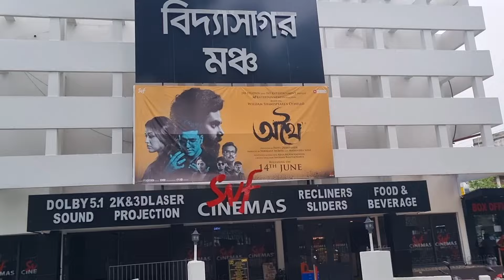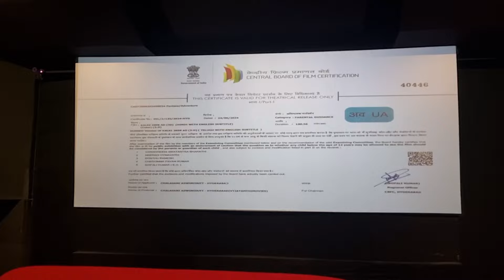কল্যাণী SVF সিনেমা, বিদ্যাসাগর মঞ্চ ।। Kalyani svf cinemas, Vidyasagar Mancha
কিভাবে যাবেন ? কত খরচ পড়বে ? সম্পূর্ণ তথ্য এই একটা ভিডিওর মধ্যেই ।। পাগলা খালি, পাগলা বাবার মন্দির